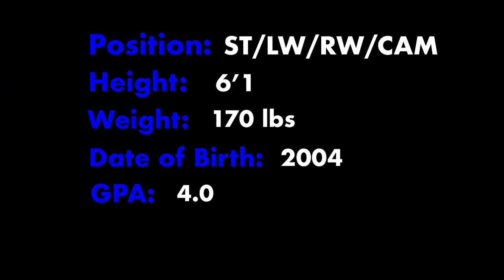Marcus Ty Caldeira | Highlight Tape